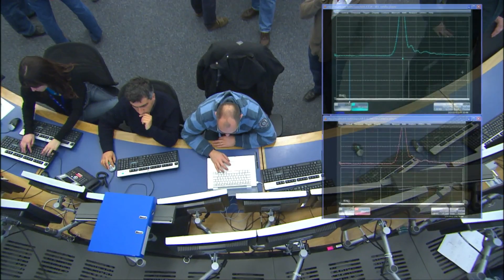LHC Restart 2016: First beams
Footage of first injection of proton beam in the LHC machine, that took place on Friday March 25, 2016, at the injection energy of 450 GeV. Interview to Mike Lamont, head of LHC operations and of Fabiola Gianotti, CERN Director General. General footage of the Cern Control Centre on first beam 2016 day, the LHC machine operators and Engineers in Charge at work, relevant screens summarizing the machine parametres. Views of the LHC tunnel and the 4 main experimental caverns with views of the ATLAS, CMS, ALICE and LHCb detectors. 3 D animations of the CERN accelerator complex, from the Linac, to the PS, SPS and the LHC. VOICE OVER : Alex Brown